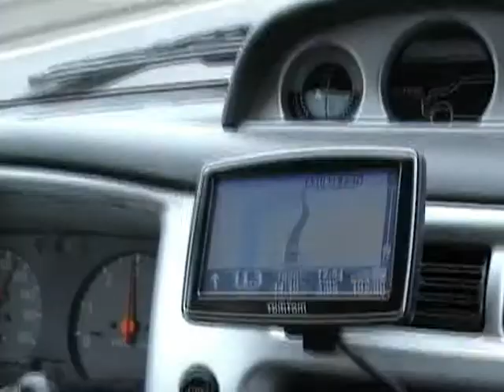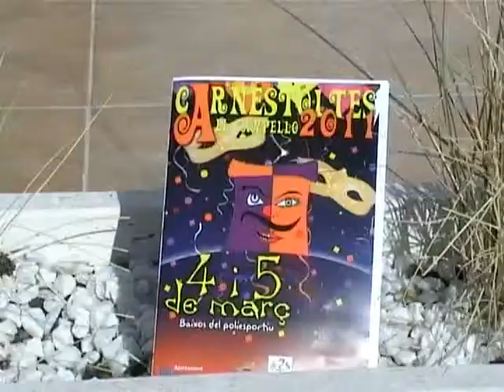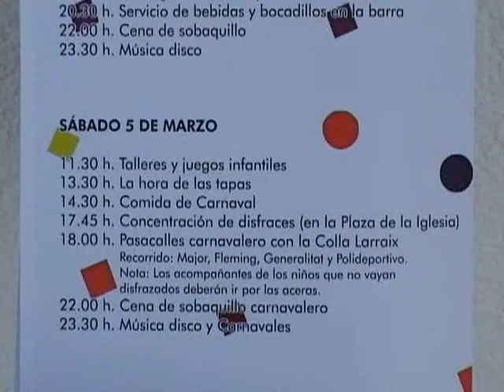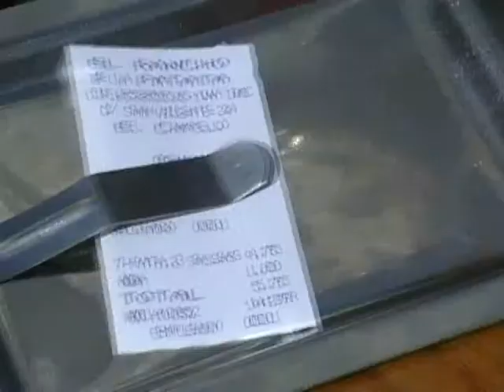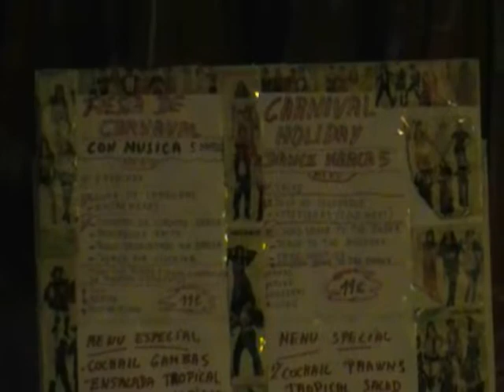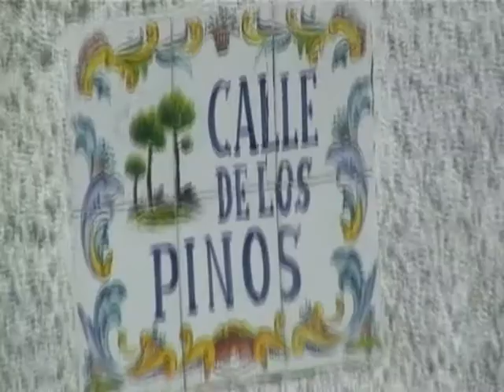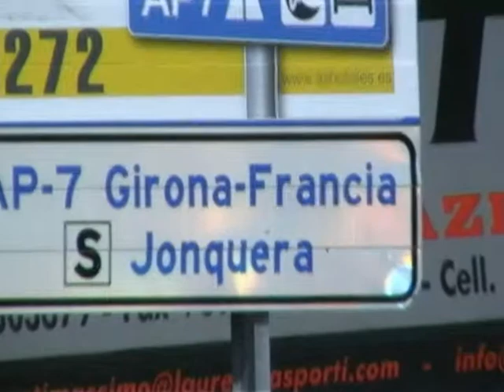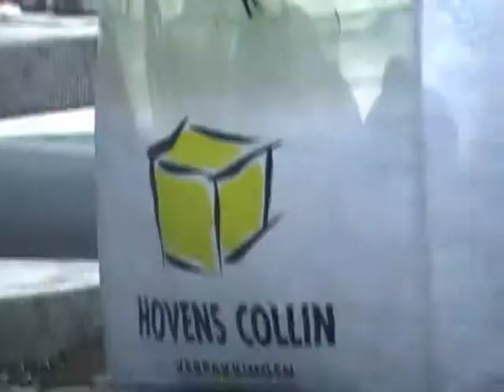2011 lang naar El Camello (nieuw huis)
Langer verblijf en reis naar El Campello.